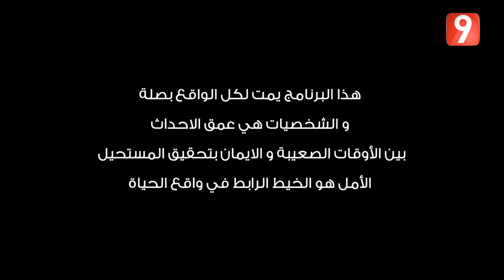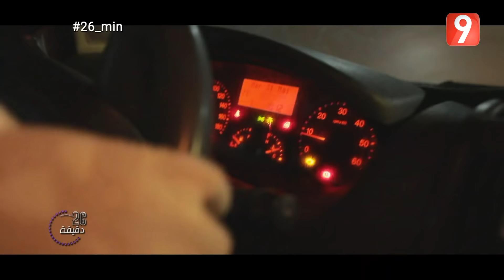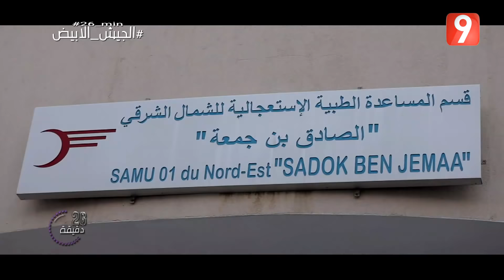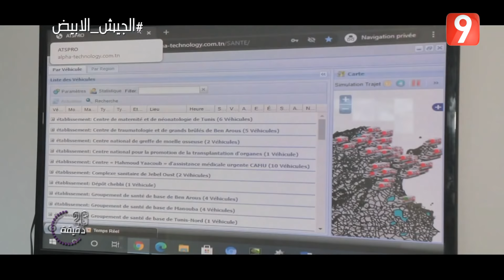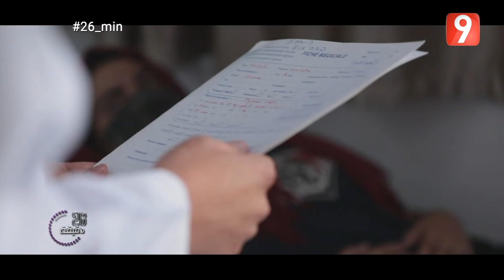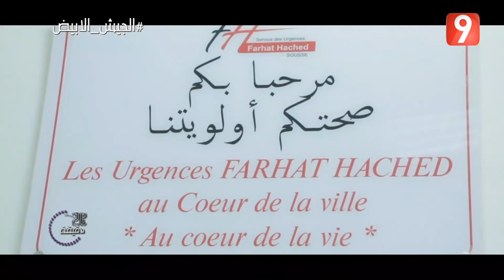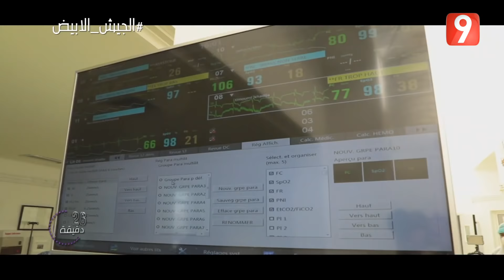26 Minutes - EP13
26 Minutes - EP13